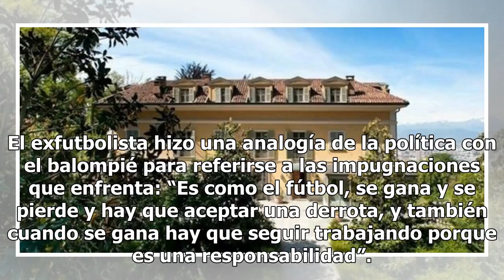De la cancha a la política: Dos exmundialistas mexicanos ganan elecciones por ‘goliza’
Cuauhtémoc Blanco, virtual gobernador del estado de Morelos. Los comicios del pasado 1 de julio en México cambiaron radicalmente el mapa político y llevaron a personajes muy variados a grandes responsabilidades ciudadanas, y los exfutbolistas no podían ser la excepción. Cuauhtémoc Blanco, quien camb...